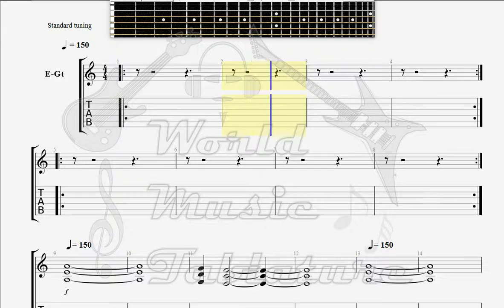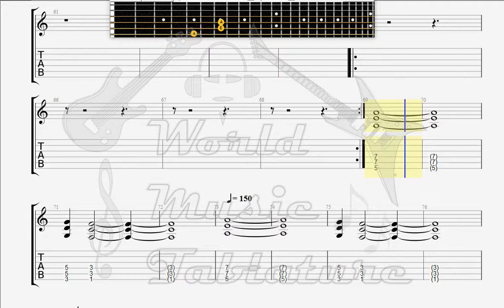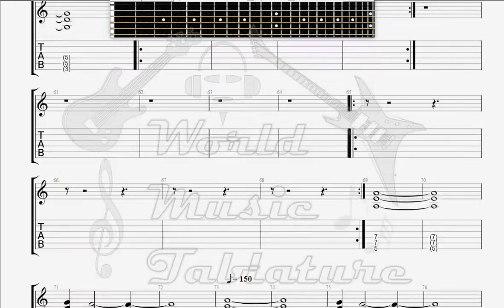Exska Hiver GUITAR 1 TAB